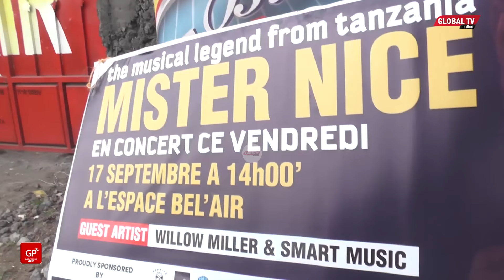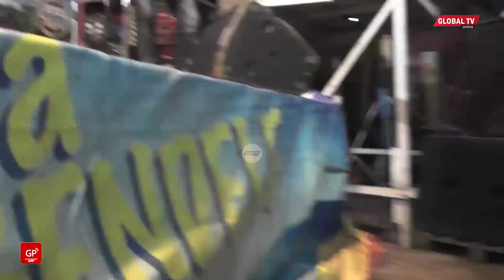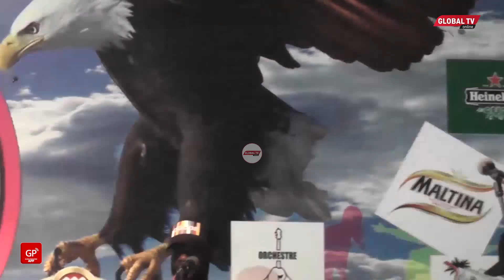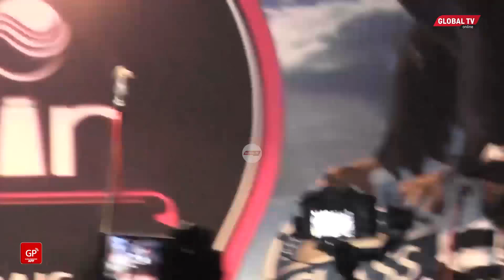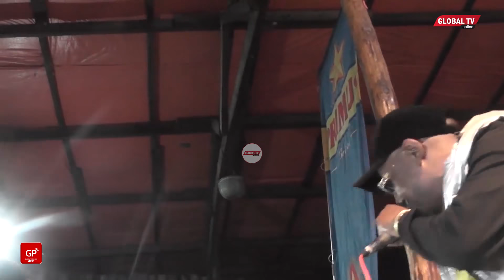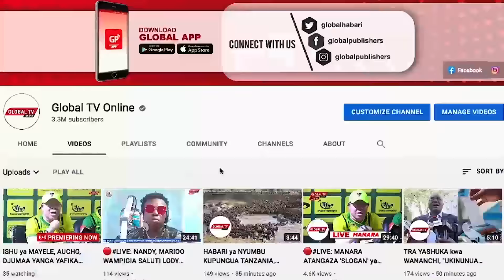MR NICE ALIVYOKIWASHA CONGO Kwa SHOO KALI, BADO ANAPENDWA ASEE, APIGA NYIMBO za ZAMANI...